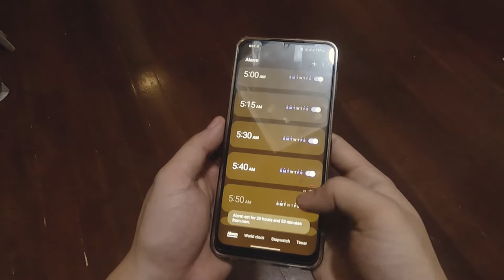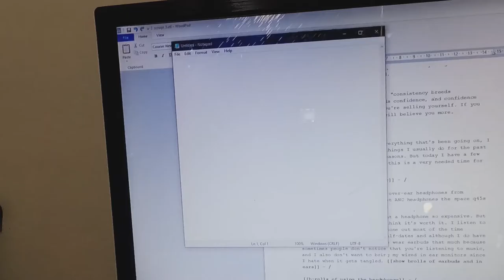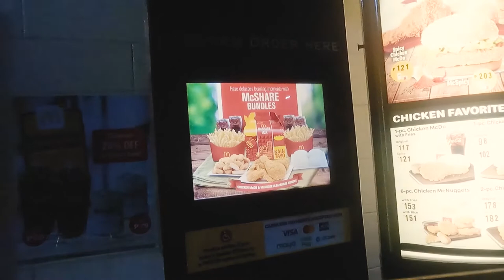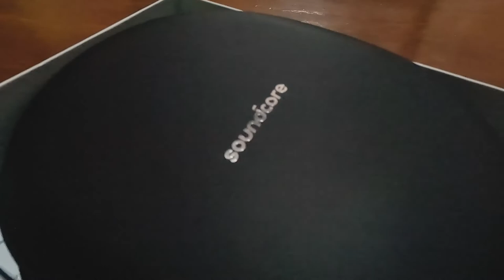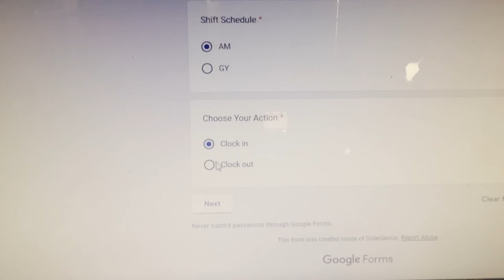Sincerely, Pierre | familiarity, sucking at new things, unboxing Soundcore Space Q45, vlog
This is such a random and quickie vlog. Felt a bit lost so I had to bank on familiarity to get me out of this hole I'm in. Of course it's totally normal sucking at new things. There's always room for improvements. And that's why we're here. Oh, I also got a new over-ear headphones from Soundcore!

Stay safe guys! xoxo